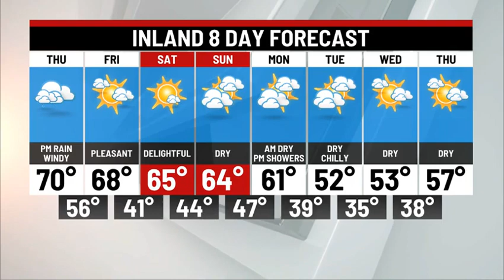WEDNESDAY OVERNIGHT WEATHER UPDATE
SOME SUN AND SHOWERS DURING THE DAY THURSDAY, BREEZY AND HUMID 70's. HEAVY RAIN/LOCAL FLOODING/THUNDER/STRONG WINDS/SPOTTY OUTAGES THURSDAY NIGHT. FRIDAY PM/SATURDAY AND SUNDAY BACK TO AWESOME AUTUMN WEATHER